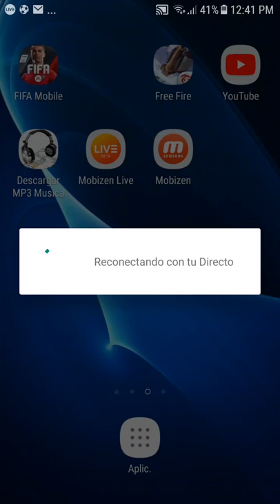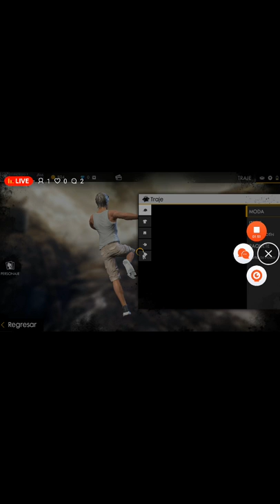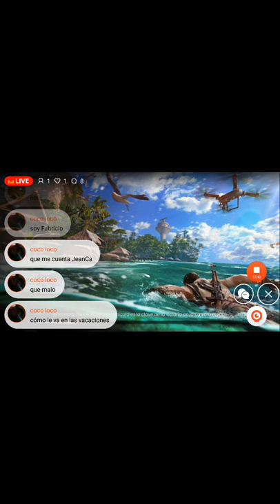jugando free fire